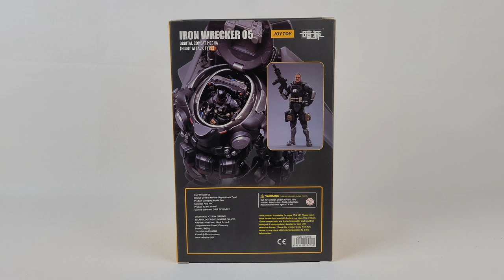Dark Source Iron Wrecker 05 Orbital Combat Mecha (Night Attack Type) ⚔️⛓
0:00   Outer Box Display
0:10   Movable Range
0:57   Accessories Display
2:40   Posture

Product Features:
• Mecha: 8.66 inches (22cm)
• Soldier: 2.95 inches (7.5cm)
• 1/25 Scale
• Made of plastic
• Highly articulated
Box Contents:
Iron Wrecker 05 Orbital Combat Mecha figure
• Armor and accessories
• Assorted weapons
Pilot figure
• 2 additional pairs of hands
• Helmet
• Vest
• Pair of shoulder Armor
• Combat belt
• Leg holster
• Side bag
• Scarf
• Backpack
• Pistol
• Rifle